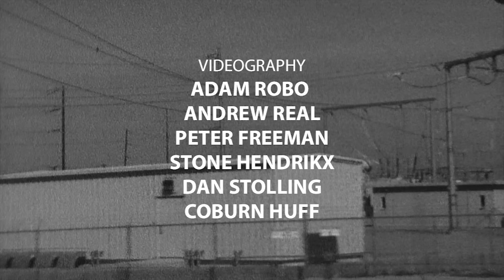Leo Romero's "SKATER" Emerica Part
Skater is fuelin' the van and rippin' the rail at the gas station. Skater is going back to back at a spot with your best friend. Skater is never slowing down after already being one of the best in the game. Leo Romero is skater.